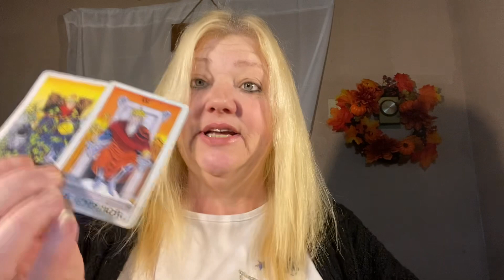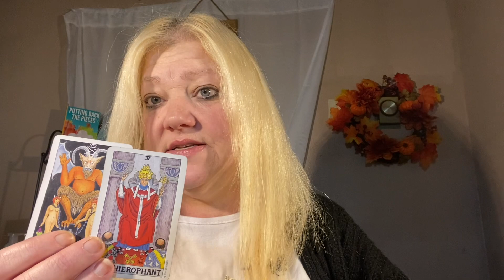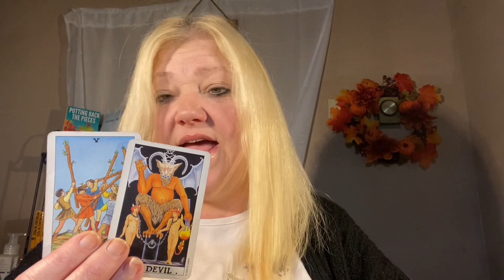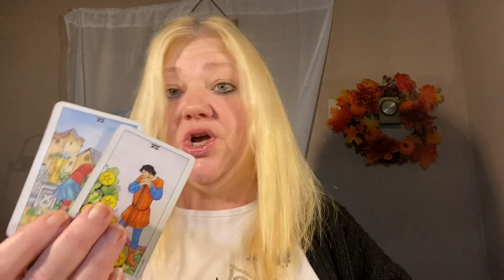AIR SIGNS BONUS READINGS LIBRA GEMINI AQUARIUS ☁️☁️☁️